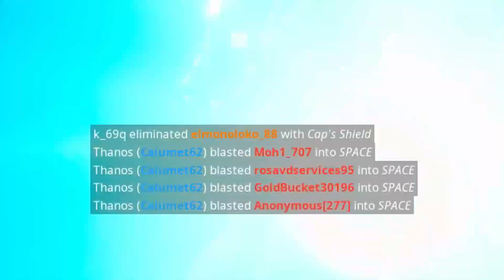BUILDING A THANOS ARMY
BUILDING A THANOS ARMY in Fortnite Battle Royale